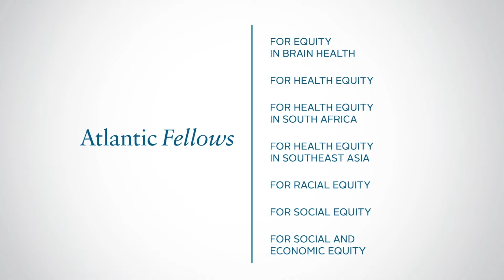Harvesting Hope. Community beekeepers, in S.Africa during COVID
Atlantic Fellow for Racial Equity, Constance Mogale used a grant from the Atlantic Institute grant to help beekeepers in her area of Ventersdorp, South Africa.

Before COVID, Constance and her community were aware of food insecurity, but this became more apparent during the pandemic.

In an area full of bees, Constance set up a project to harvest honey, helping the community be more independent, and resilient.

Find out more about the Atlantic Institute and the work of the globally based Atlantic Fellows